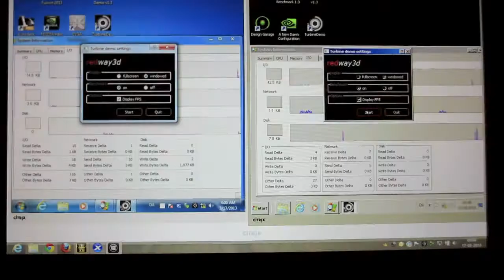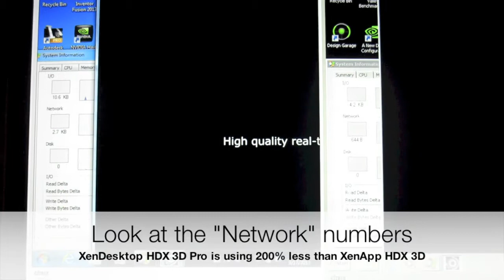Citrix XD HDX 3D Pro vs XA HDX 3D using Nvidia GRID K2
This video is shows the user experience with NVIDIA GRID K2 and Citrix XenDesktop HDX 3D Pro and Citrix XenApp HDX 3D virtualized with Citrix XenServer.

The users can access their DirectX / OpenGL applications through a Citrix receiver on any device with low bandwidth. Citrix XenDesktop HDX 3D Pro have a deep compression codec, which Citrix XenApp HDX 3D dont have. This video shows the bandwidth consumption, and XenDesktop HDX 3D Pro is the leader in using less bandwidth on high latency connections.

About the solution:

1 physical server in this use case: Dell PowerEdge R720 with NVIDIA GRID K2.

1 virtual machine with Windows 7 64bit with Citrix XenDesktop 5.6FP1 HDX 3D Pro and a second virtual machine with Windows Server 2008R2 with Citrix XenApp 6.5 HDX 3D. Both machines are virtualized with Citrix XenServer 6.1 and each virtual machine have GPU attached with GPU-passthrough to the a NVIDIA GRID K2 card.

The Citrix XenDesktop HDX 3D Pro have a deep compression codec integrated that usages low bandwidth, its a 1-1 solution. Best on WAN, fastest framerate.

This Citrix XenApp HDX 3D can share 1 GPU to multiple users with applications that uses OpenGL & DirectX. Best ROI, user density

Citrix XenServer 6.x & Citrix XenDesktop HDX 3D Pro &  Citrix XenApp 6.5 is running on a Dell R720 with NVIDIA GRID K2

read more on my blog about Citrix XenApp HDX 3D and Citrix XenDesktop HDX 3D Pro